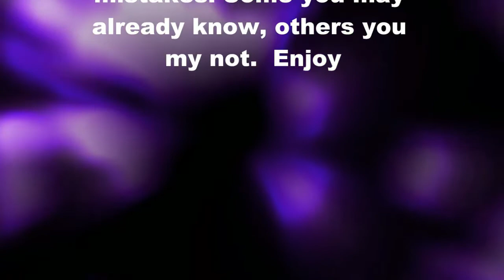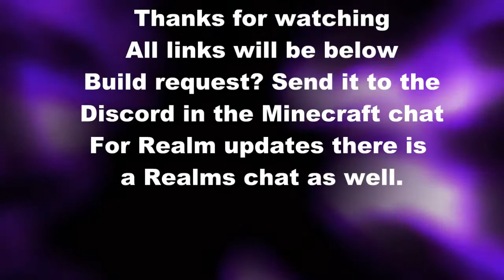Animol Builds, Minecart Unloader, Bedrock edition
The most reliable minecart unloader there is currently for Minecraft bedrock Edition.
This unloader can be installed with any existing minecart system or just about any type of farm as well.
Hope this helps anyone looking for a unloader on bedrock